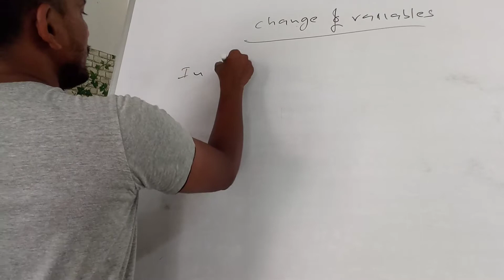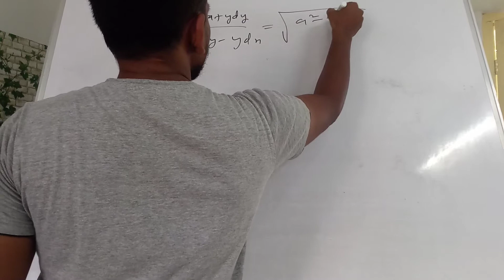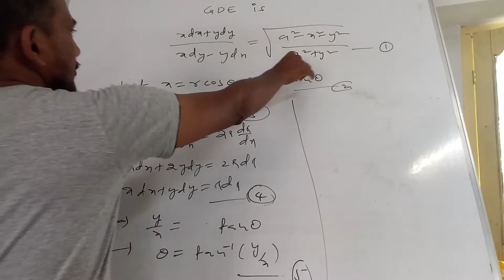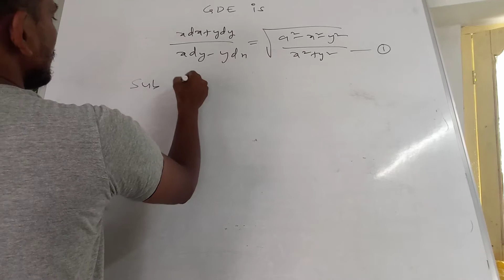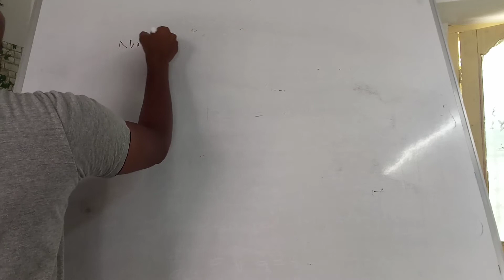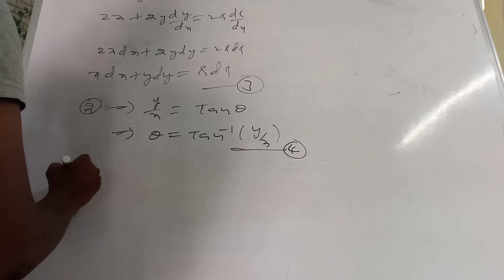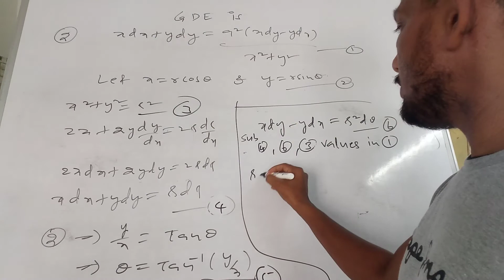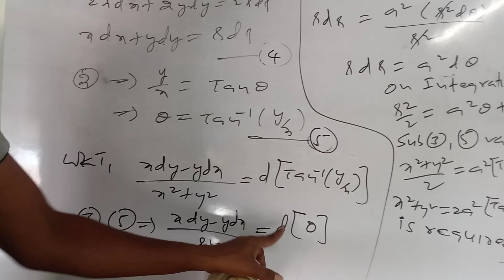change of variables